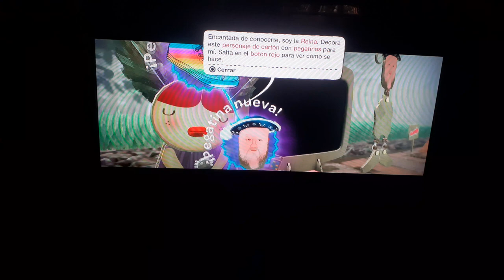LittleBigPlanet parte 1